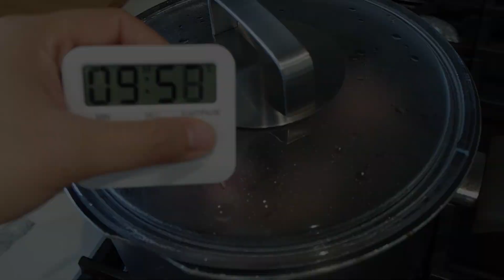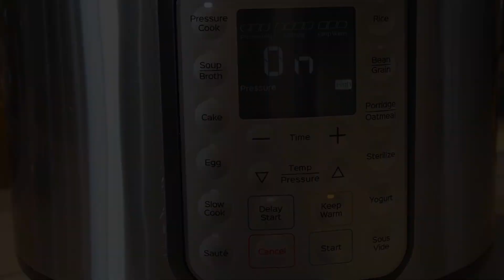#82 Oxtail Broth for Cats | 給貓貓喝的牛尾湯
Hi everyone, ChickChick here!

This week is Dong-gu's birthday 🎂🎉 He's officially entering senior cat age, so I made a special treat for him this year that is good for their joints and health. Oxtail broth contains a lot of amino acids, proteins, and minerals that could benefit a cat's joint, fur, and digestive health. I've also added a little bit of butternut squash and carrot for some fiber to help with digestion.

⚠️ Please do be careful when you add vegetables or any plant base ingredients that they are not toxic for cats.

⚠️This broth is a treat and should not be more than 10% of your cat's diet.

Ingredients -
1kg Oxtail
1 Small Butternut Squash or Any Winter Squash
1 Carrot

Instructions -
1. Place oxtail in a boiling pot of water for 10 mins to expel any impurities.
2. Peel and cut the butternut squash and carrot. Put in a pot or your pressure cooker.
3. Add the oxtail with your squash and carrots.
4. Fill up the pot with water until everything is fully submerged.
5. Pressure Cooker: High pressure for 1 hour (natural release if you want softer meat).
Stove Top: Cover the pot and bring it to a boil over high heat, then lower to a medium and cook until the oxtail has become soft and tender. Add water as needed through out the process, to prevent burning.
6. Scoop out a piece of meat and some vegetables to set aside for cooling. And let the oxtail broth cool down to a suitable temperature for your cats.
7. Break down the meat and mash the vegetables before adding in the broth. I did about 1 tsp veggies and 1 tsp meat with 1 ladle of broth.

嗨大家好！是我ChickChick!

這禮拜是我們家貓咪冬菇的生日 🎂🎉 今天他正式邁入中年貓生，所以我特地幫他準備了一份對他健康跟關節都好的點心！牛尾湯含有豐富的氨基酸、蛋白質、和礦物質，對貓咪的關節、毛皮、跟消化系統都有好處。我還加了一點富有纖維的奶油南瓜跟紅蘿蔔，來幫助貓咪的消化系統。

⚠️ 餵食貓咪植物或蔬菜前請一定要做好功課，確保這些植物蔬菜對貓咪無毒。

⚠️ 這次的牛尾湯只能當做點心零食給貓咪偶爾吃吃，不能佔超過貓咪飲食的10％。

食材：
一公斤牛尾
一個小的奶油南瓜或其他冬季南瓜
一根紅蘿蔔

做法：
1. 把牛尾放進滾水中煮10分鐘去雜質。
2. 奶油南瓜跟紅蘿蔔削皮、去籽、切小塊，放進湯鍋或壓力鍋裡。
3. 把牛尾也加進鍋子裡。
4. 鍋子裝水蓋過所有食材。
5. 用壓力鍋煮：高壓煮一小時，如果想要肉軟一點的話讓鍋子自然減壓。用瓦斯爐煮：上鍋蓋用大火煮滾，然後轉中火繼續燉煮直到牛尾肉變軟。這過程中要不斷加水以防鍋子燒乾。
6. 把肉塊跟蔬菜拿出來放糧。讓牛尾湯冷卻到適合貓咪飲用的溫度。
7. 把肉弄小塊、蔬菜壓成泥，加入牛尾湯中。我一大湯匙的湯裡只加了一茶匙的蔬菜跟一茶匙的肉給我的貓咪吃。